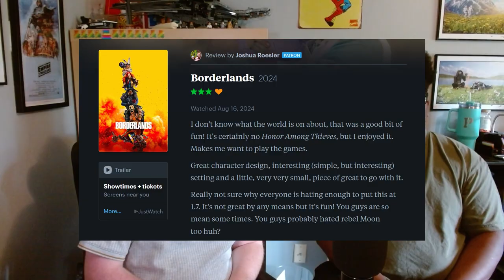A Defense of Borderlands! feat. Matt!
Hello everyone! I (Joshua) am here to attempt a soft defense of the Cinematic event of the summer Borderlands! Matt is here to destroy that defense.